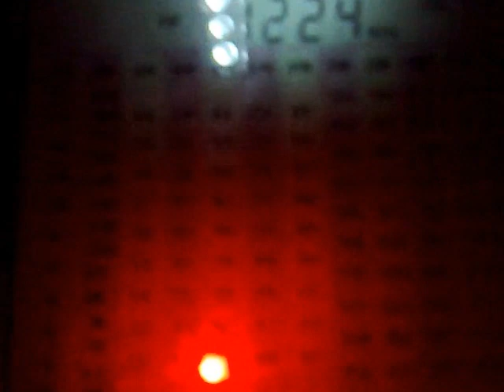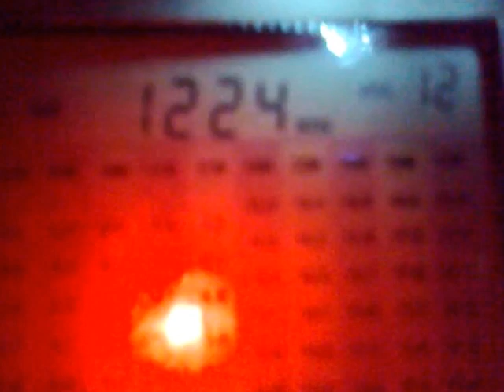MW DX 1224 kHz - Emissor Provincial de Cabo Delgado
21:33 UTC - Pemba, Mozambique.
Received in Voronezh region 17.07.23 on Degen 1103 PLL, Olusha OL-10 antenna.